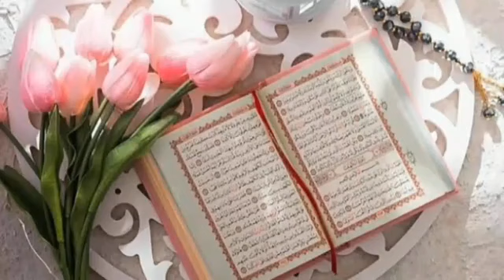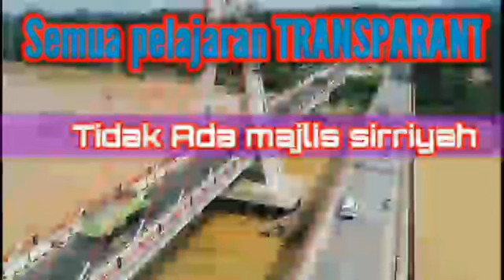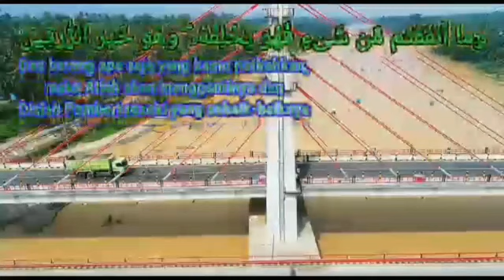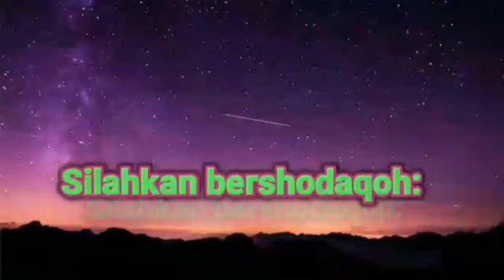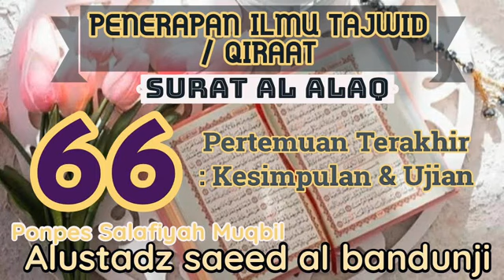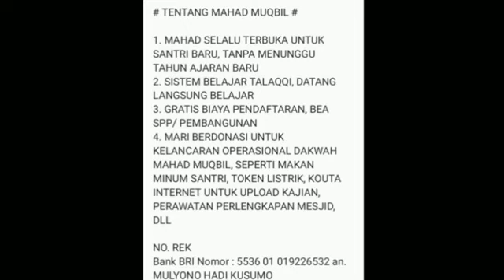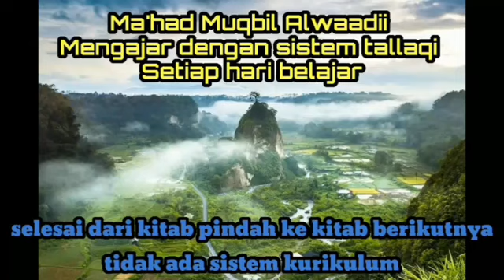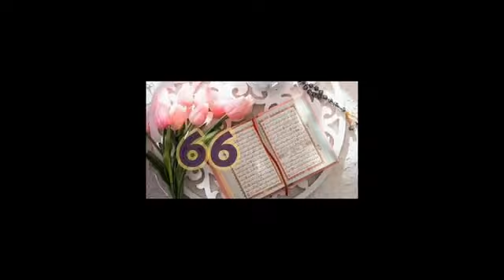penerapan ilmu tajwid/qiraat sab'ah (surat al alaq) - ustadz saeed al bandunji - sesi 66